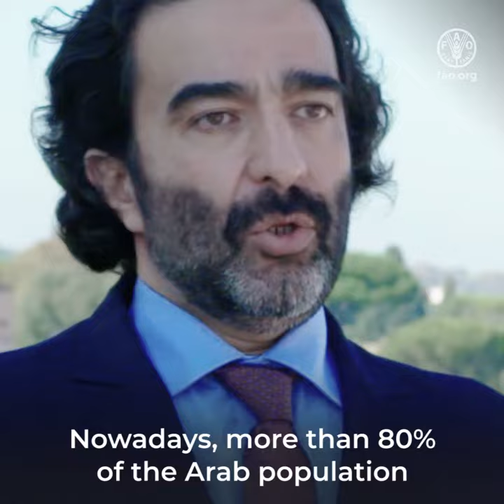إطلاق تقرير حالة الأغذية والزراعة في العالم لعام ٢٠٢٠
أحمد سعد الدين اقتصادي في قسم اقتصاد النظم الغذائية والزراعية بمنظمة الأغذية والزرعة  يقدم لمحة عامة عن إصدار 2020 من تقرير حالة الأغذية والزراعة، الذي يركز على تحديات المياه في الزراعة.